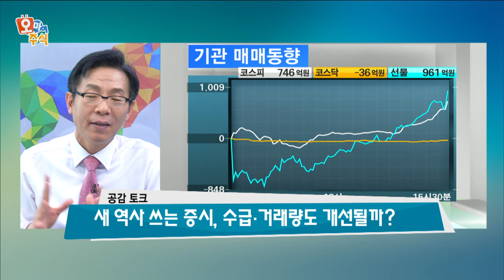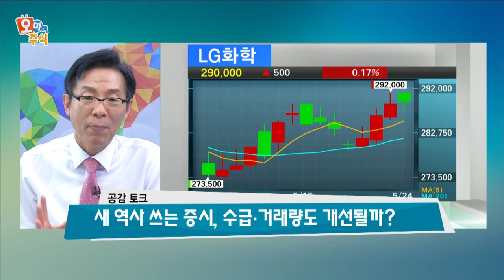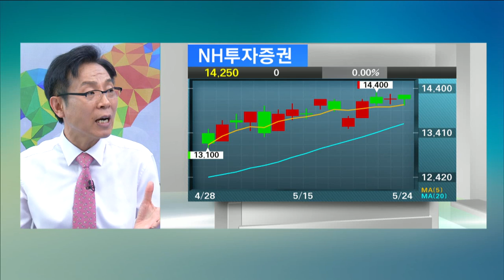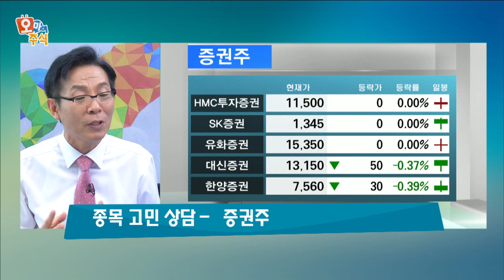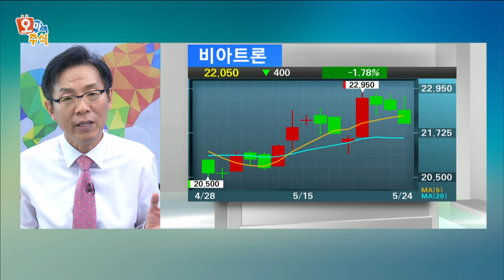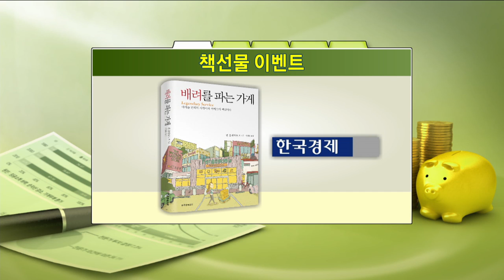[오마이주식]새 역사 쓰는 증시, 수급.거래량도 개선될까?